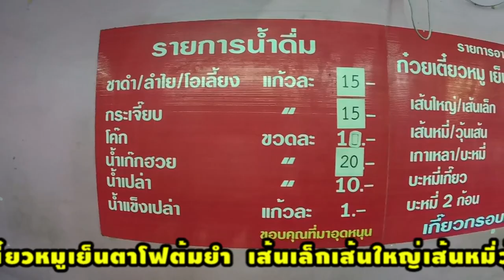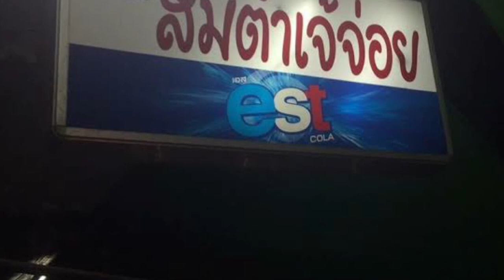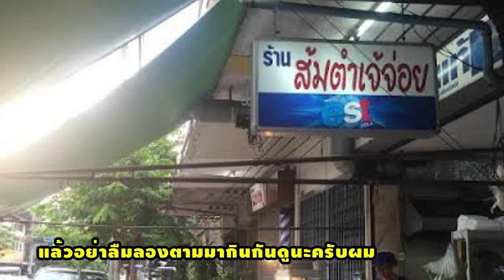เที่ยงโฟยำ เย็นย้ำจิ้มจุ่ม I ร้านอร่อย ย่านดุสิต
วันนี้ผมลองทำรูปแบบรายการอาหาร "แนวพากย์เสียง" และวันนี้ผมจะพาเพื่อนๆไปย่านดุสิต Search ชื่อร้านตามมาได้เลย ร้านเม้งเย็นตาโฟ [ เกี๊ยวทอดฟรี ] และ ส้มตำเจ้จ่อย [ เสือร้องไห้อร่อยมาก ]ตามมาลอง รับรองไม่ผิดหวัง อร่อยแน่

อาหารเมนูเด็ด อาหารร้านดัง อร่อยไม่ผิดหวัง แวะมาดูมาฟัง เมนูอาหารอร่อย คอยตามเราไปลองชิมนะครับผม